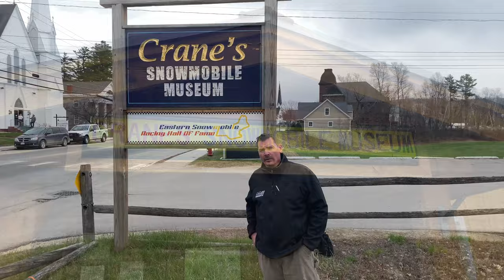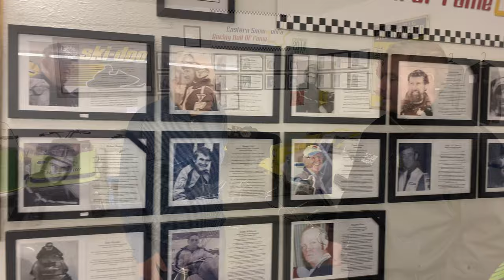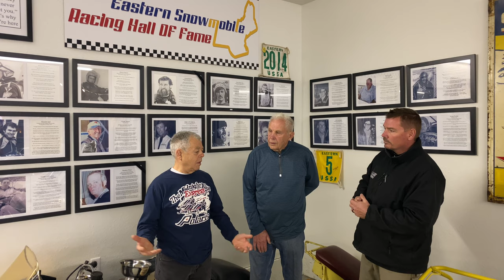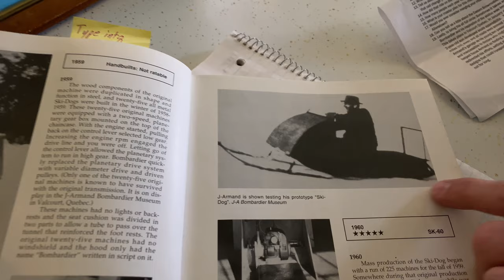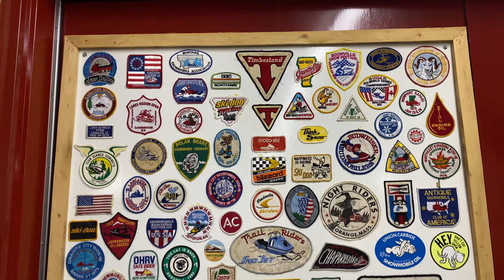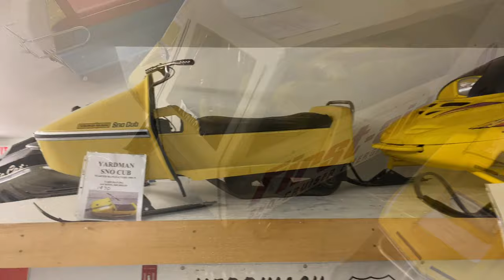Crane’s Snowmobile Museum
This is a tour we took in April 2021 of Paul Crane’s first class snowmobile Museum and it was incredible!!